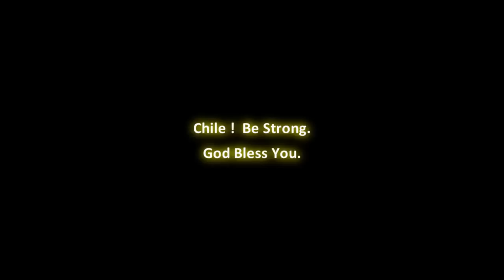Chile Earthquake 16/9/2015, 8.3-magnitude | Video Compilation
A powerful earthquake has hit central Chile, causing buildings to sway in the capital Santiago, officials say.
The 8.3-magnitude tremor was centred off the coast, about 144 miles (232km) north-west of the capital.
Five people are now known to have died, and one million residents have been evacuated from coastal areas. There were reports of panic in some cities.
The earthquake produced waves of up to 4.5m (15ft) along the coast in the region of Coquimbo.
The tremor struck at 19:54 local time (22:54 GMT), about 55km west of the city of Illapel, the US Geological Survey said.
Officials said it was at the depth of about 10km (six miles).

Several strong aftershocks were reported just minutes later.
Addressing the nation live on TV, Chilean President Michelle Bachelet confirmed that two women were killed after rubble fell down on them and a man died of a heart attack.
Ms Bachelet said she would travel to the affected areas later on Thursday.
The authorities later raised the confirmed death toll to five, saying that one person was missing.
Some homes were reportedly damaged in the city of Illapel.
The earthquake struck as thousands of Chileans were travelling to the coast ahead of a week of celebrations of the national holidays, or Fiestas Patrias.
Tsunami alerts were also issued for Peru, Hawaii, parts of California and as far away as New Zealand.
New Zealand authorities warned of unusually strong currents and unpredictable water flows, reported local media. At least one school has evacuated.

The quake was also strongly felt in some Argentine provinces like Mendoza and in the capital Buenos Aires several buildings were evacuated, the BBC's Ignacio de los Reyes reports.
Chile is one of the most seismically active locations on the globe.
It runs along the boundary between the Nazca and South American tectonic plates. These are vast slabs of the Earth's surface that grind past each other at a rate of up to 80mm per year.
In February 2010, a 8.8-magnitude struck off central Chile, killing more than 500 people.